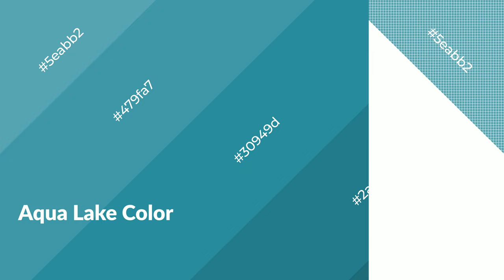Shades & Tints of Aqua Lake color 30949d A Warm Blue color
Shades of Aqua Lake color 30949d Warm Shades of Aqua Lake color with Blue hue for your project!

Shades
Hex 2a838b

Tints
Hex 479fa7